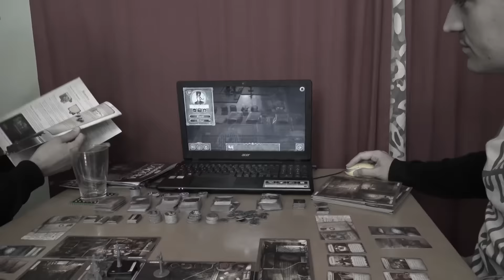Como ser el profesional más cualificado en 2020 con Mansiones de la Locura v2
Se el profesional más cualificado en 2020 con Mansiones de la Locura v2. ¡Nosotros te decimos cómo!

Puedes participar en el sorteo de este juego contestando a la pregunta del vídeo en YouTube, Twitter y/o Facebook: